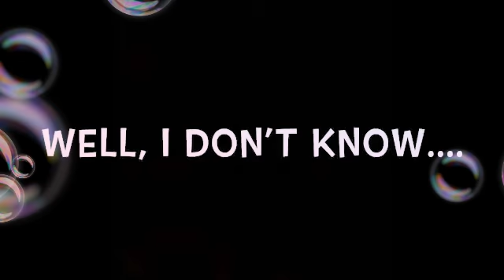This video has no purpose😂